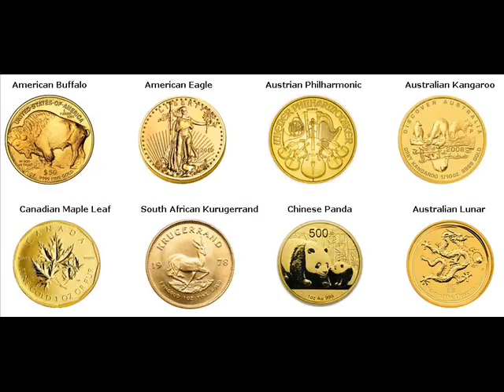Gold Coins For Sale Orleans Jefferson New York